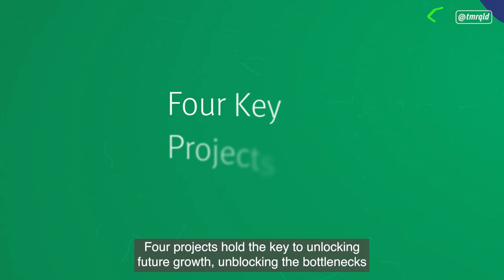Sunshine Coast Future Transport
Several major road, rail and public transport projects are now in planning and design for the Sunshine Coast.

They'll prepare the region for future growth, and provide more accessible, sustainable and efficient ways for everyone to get around.

We have released plans for these projects and are welcoming feedback on planning that will shape local communities for generations to come.

Find out more about these projects and have your say